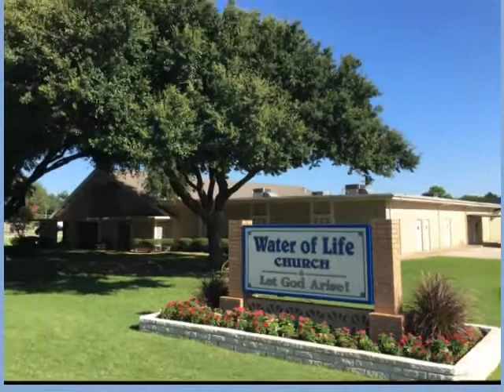Overcoming Witchcraft and Sorcery From Medicine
Monday, August 1st, 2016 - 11:00 AM Program

Join Doyle Davidson and Terre Brown on the set as Doyle talks about how God showed him that medicine is witchcraft and how he had to be delivered from that witchcraft.

After Terre sings a song, Kathie Davidson joins Doyle on the set and he talks more about overcoming the witchcraft associated with medicine. Then Kathie shares how Jesus walked by faith through love because he kept his Father’s commandments.

Special Music:
Terre Brown

Scripture References:
Doyle and Terre:
John 15 (purging)
Hebrews 9:14
Acts 26:18
Galatians 5:20
Revelation 18:23
Revelation 9:21
Revelation 21:8

Doyle and Kathie:
Galatians 5:6
John 15:10
Psalm 16:8-10
John 10:17-18

Links to Referenced Testimonies 8-1-2016 morning:

“Medicine is Witchcraft” - 1986 (starting on page 64 of “A Life Lived Wholly Unto God”)

“Medicine is a Curious Art” - 1986 (page 2 of “A Work of Righteousness - 1986”)

“My Appendix Ruptures” - 1992 (page 3 of “A Work of Righteousness - 1992”)